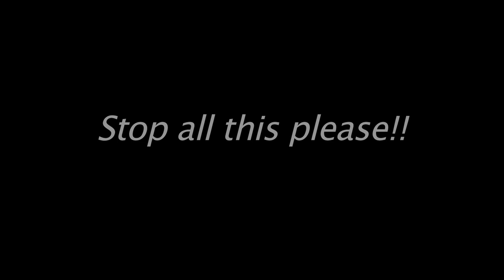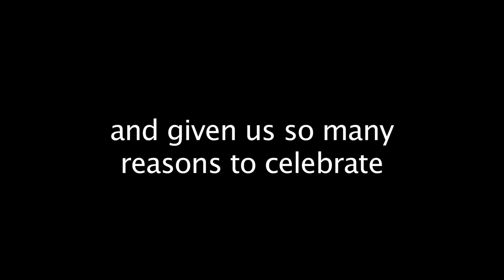A Message To Indian Cricket Fans!!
If u can't support them when they lose. Don't support them when they win. Respect MS Dhoni!!